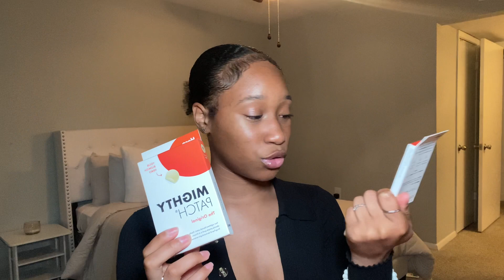Hygiene Shopping Vlog | Khalia I’Kira